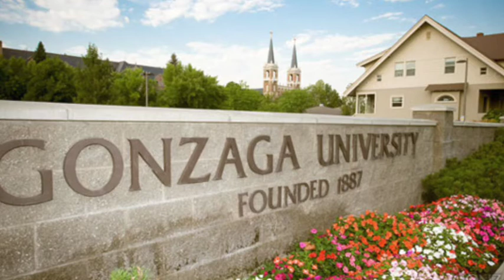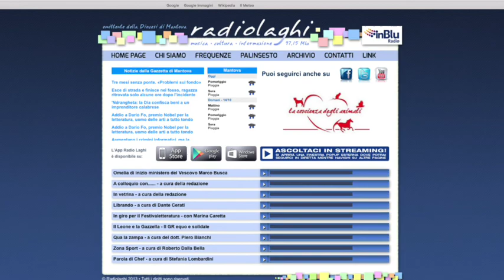Riccardo Fois - La magia del college basket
Palazzetti strapieni, tifosi in delirio, studenti che fanno file lunghissime per acquistare i biglietti delle partite: il college basket  muove milioni di persone negli Stati Uniti e sta aumentando il proprio seguito anche in Europa. Riccardo Fois, assistente allenatore alla Gonzaga University, racconta questo mondo caratterizzato da grande spettacolo e rivalità sportive.